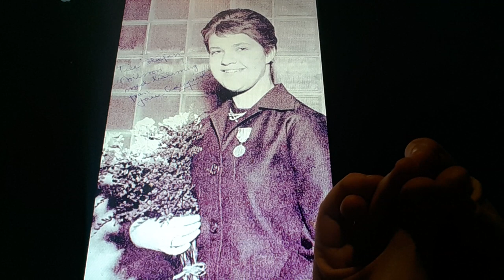Horacio the handsnake - Jane Cederqvist